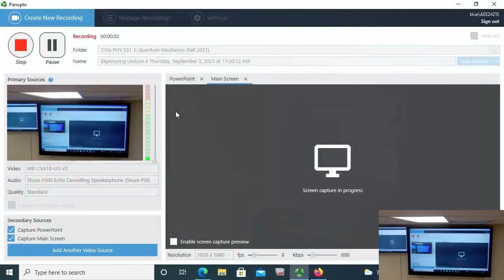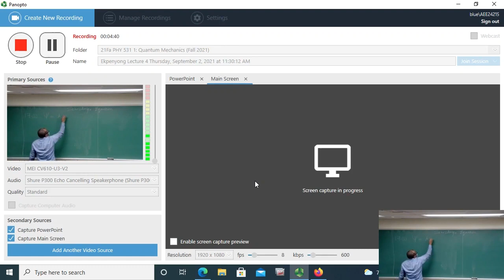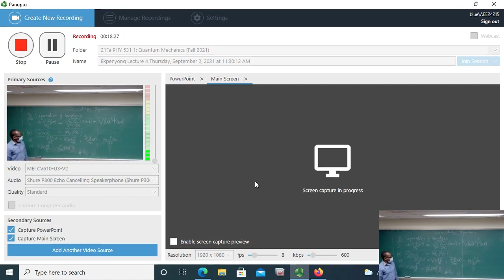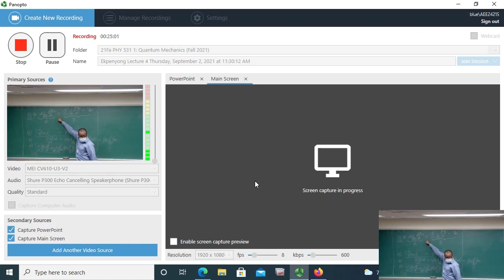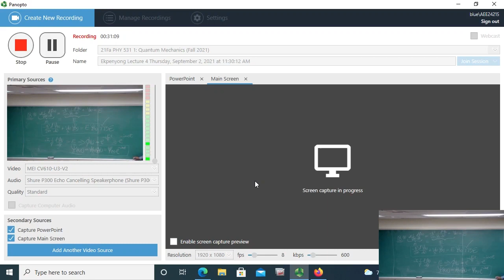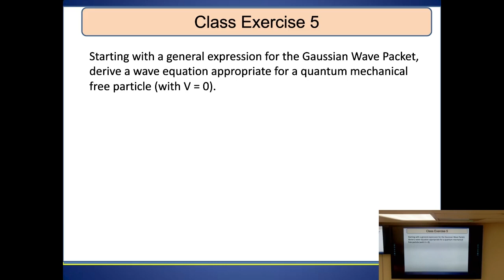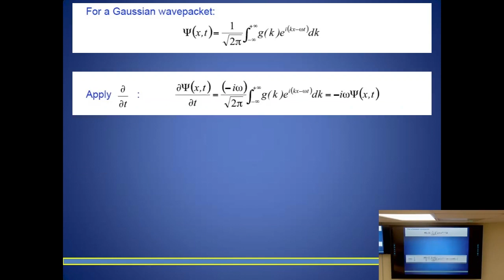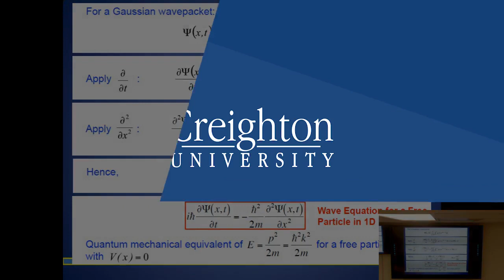Quantum Mechanics, Lecture 4, by Dr Andrew Ekpenyong, Creighton University, Omaha, USA.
The Schrödinger Equation. Conservation of Energy in the Schrödinger Equation. Gaussian Wave-Packet. Time dependent Schrödinger Equation. Time independent Schrödinger Equation. Given as Lecture 4 of Physics 531, 2nd September 2021.